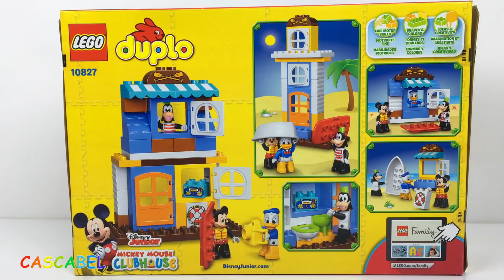MICKEY Y SUS AMIGOS LEGO DUPLO CASA DE LA PLAYA CON DONALD Y GOOFY - MICKEY AND FRIENDS BEACH HOUSE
En este video os traigo un nuevo set de Lego Duplo, Mickey Mouse Clubhouse, que se llama Mickey y sus amigos a la casa de la playa, Mickey and friends Beach house, Disney Junior #10827. El set incluye 48 piezas y tambien as figuras de Mickey, Donald y Goofy. Hay un barco, una tabla de surf, una camara foto, un inodoro un lavabo y un monton de otras piezas mas.
En este video Mickey va a llevar a Donald a la playa a dar un paseo con el barco. Despues los dos junto al barco van a llevar a Goofy y su tabla de surf. Al final todos llegan a la casa de la playa y Donald tira a Goofy que esta sobre su tabla de surf. Todos disfrutan de un dia a la playa.